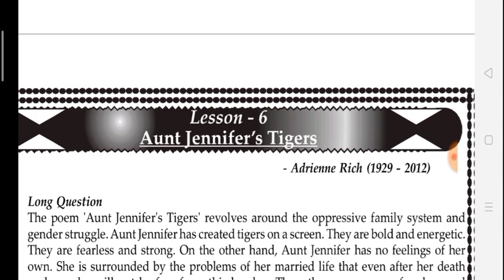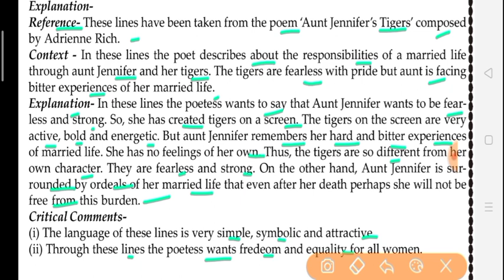Aunt Jennifer's Tigers Pt.5 !! Reference to the Context and Explanation !! by Ravinder Sir !!